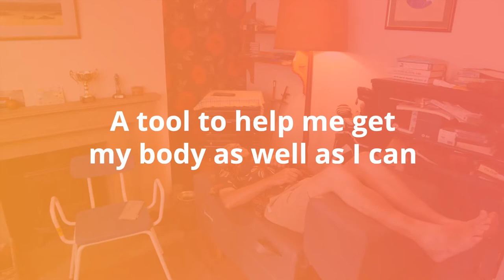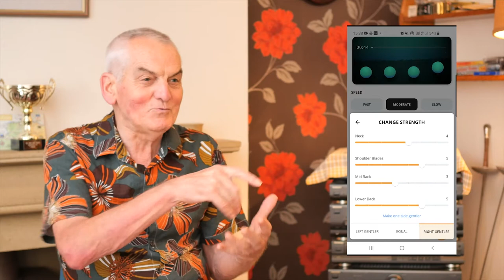'I Felt Better on the First Day!' - Back Stories: John Vickers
John has been living with MS for 30 years and he's finally found something he can rely on to help his symptoms.

As he says: 'if it works, do it!'